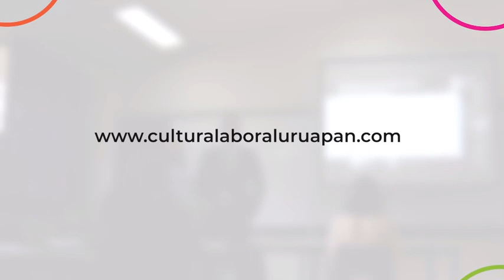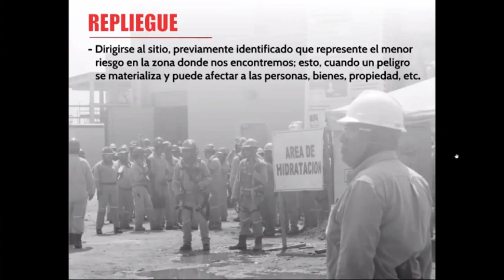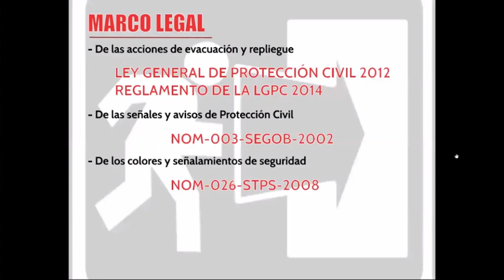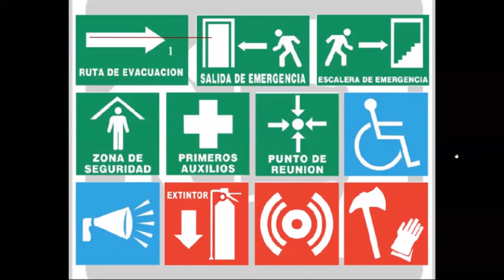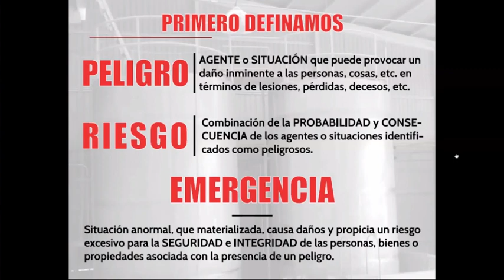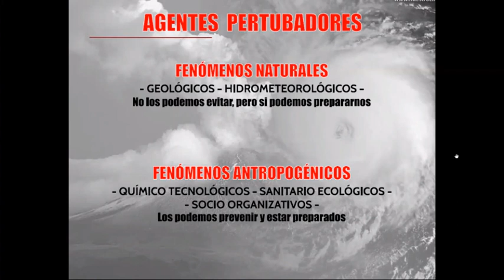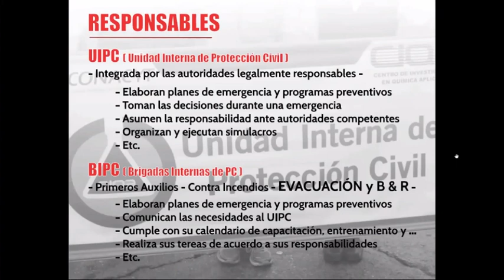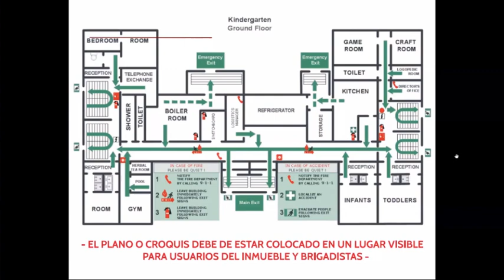Plan de evacuación de inmuebles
TEC. Ernesto Moreno Trejo